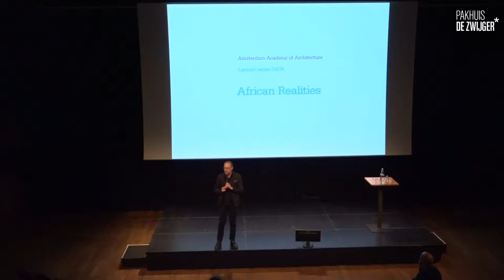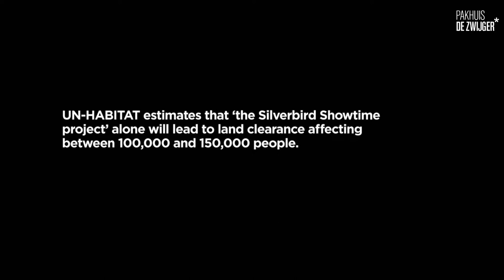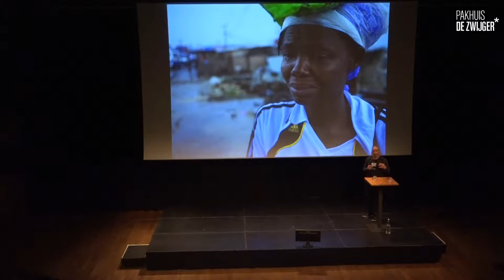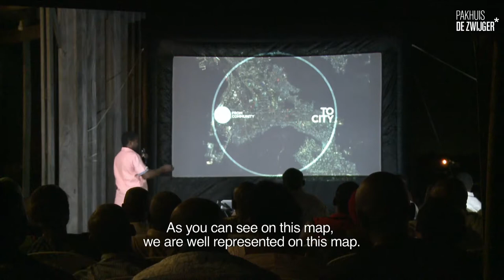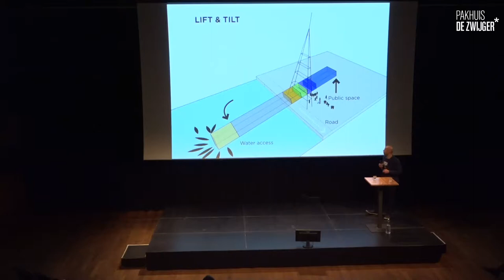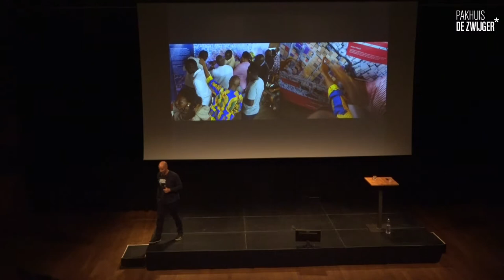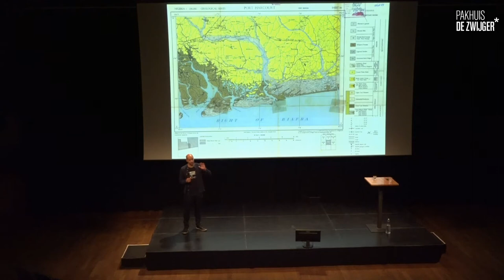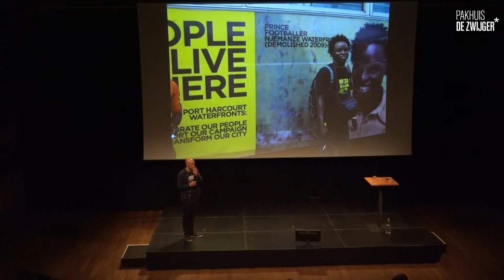Academy of Architecture presents: Human City Project: violence by design and building trust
“We want to change the way people see and imagine their city. We want to transform people's perception of the city's massive informal areas”, says Michael Uwemedimo, co-founder of Cmap, filmmaker and project director of the Human City Project in Port Harcourt, Nigeria. In this lecture Michael will explain what happens across Port Harcourt's informal settlements and how co-creation skills and technologies allow communities to record their experiences, tell their stories and change their lives.